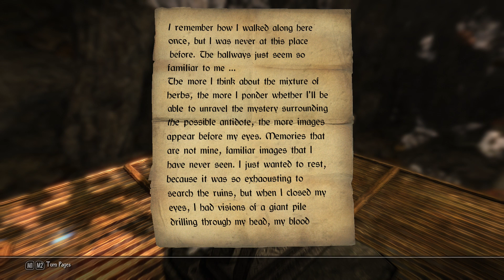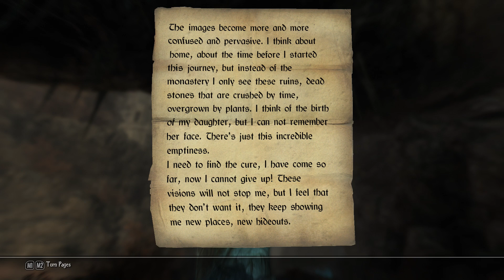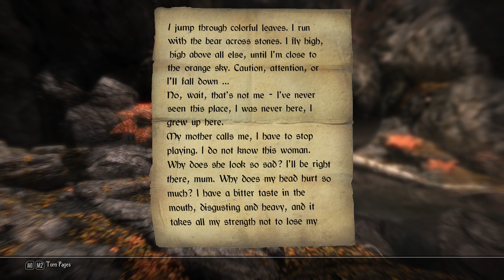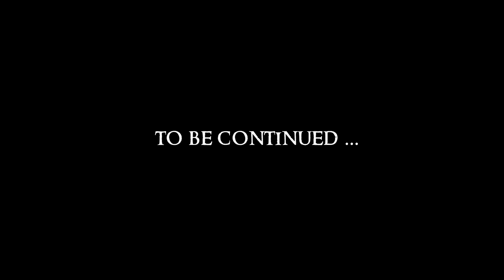ENDERAL (Skyrim) #70 : NO! No Spoilers!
My blind let's play of Skyrim: Enderal.